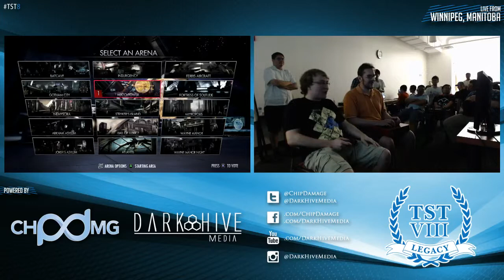VoiceWPG VS Stellar Circle - Injustice - TST8